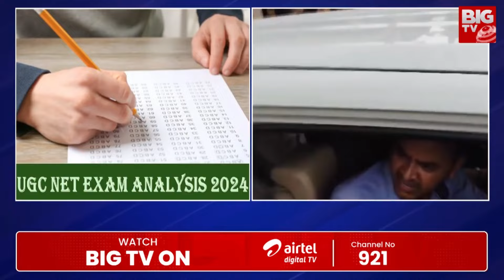సీబీఐ అధికారులపై నీట్ బాధితులు దాడి | Neet Aspirants Attack On CBI Officers | BIG TV